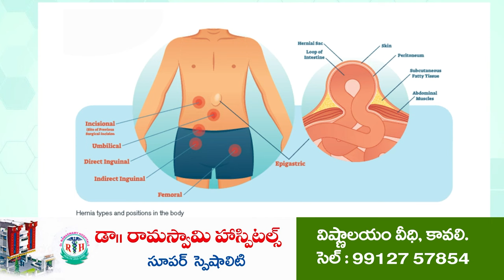శాంతమ్మ ఆవేదన అంతా ఇంతా కాదు | Mekapati vs Mekapati | Family Disputes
-తనను అడుగడుగునా అవమానించారని మాజీ ఎంపీ మేకపాటిపై ఆరోపణ